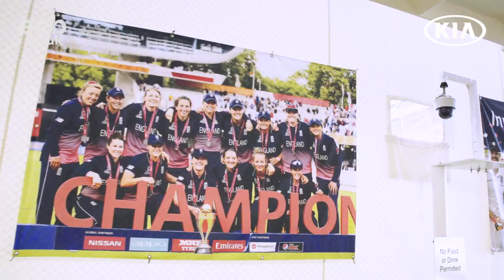Episode 5 | Dugout Diaries | Kia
The weather may be getting cooler here in the UK, but things are starting to heat up for the England women's cricket team as they prepare for the Women's World T20 in the West Indies!